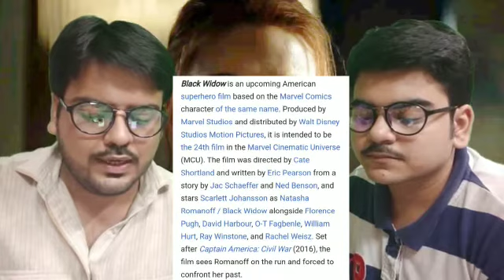Black Widow Final Trailer REACTION | Scarlett Johansson